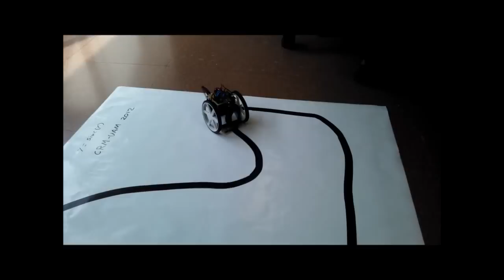Taller de Iniciación a la Robótica 2012 (CRM - UAM)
Taller de Iniciación a la Robótica 2012.
Organizado por el Club de Robótica-Mecatrónica de la Universidad Autónoma de Madrid.
- Sesión 1: introducción a la robótica y presentación de Arduino.
- Sesión 2: circuitos del robot HKTR-9000
- Sesión 3: construcción y programación básica (robot seguidor de luz)
- Sesión 4: construcción y programación básica (robot seguidor de línea negra en circuito)
- Sesión 5: construcción y programación básica (robot como Theremin por luz y robot con detector de obstáculos mediante sensor de ultrasonidos)

Vídeo realizado por misterpicusin ¡muchas gracias!